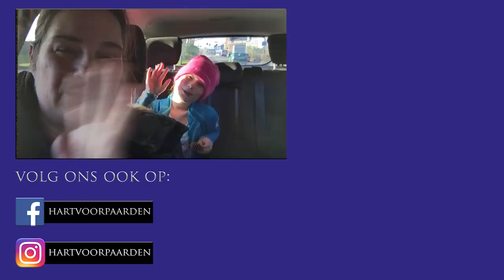Schrikken met Bell en Tess * Hart voor Paarden *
We waren helaas ziek deze week, maar het is toch gelukt een vlog te maken. Bell en Tess schrikken met de schriktraining, nou ja, een beetje, Les van ferenc en Ference laat ons in de steek en de balkjes van Kim.

Ook post sturen? Dat kan naar:
Postbus 2024
3140BA MAASSLUIS

Kijk de nieuwe weekvlog!: "Weekvlog 7 december 2019"